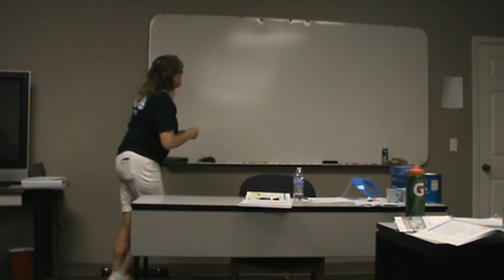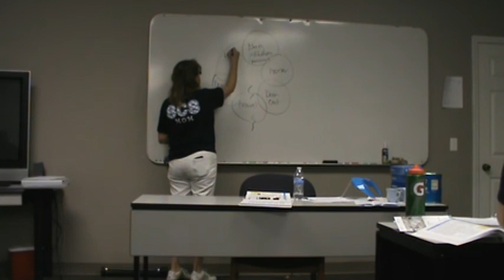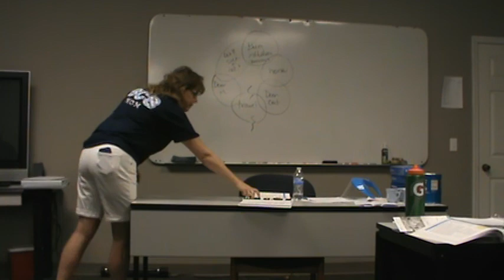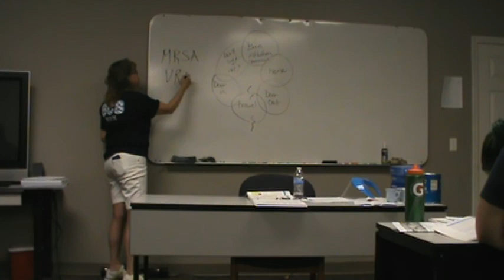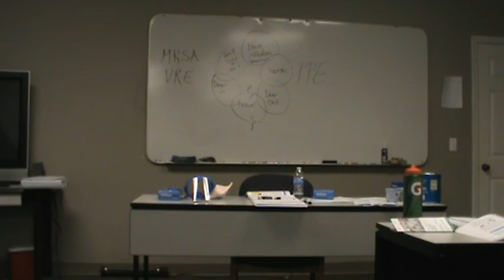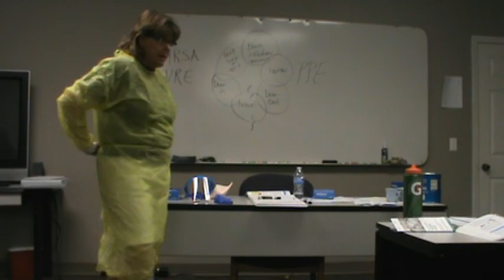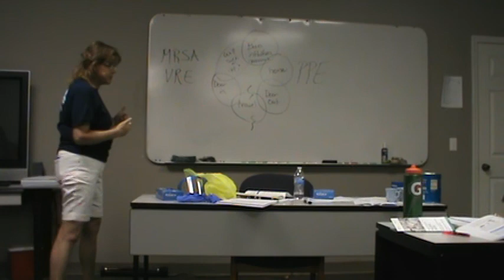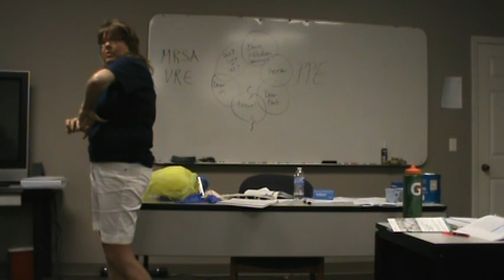Chapter 5 - Infection Control